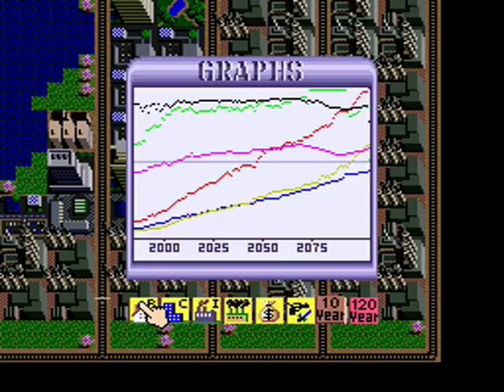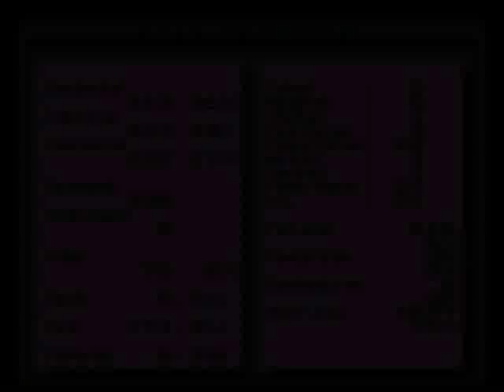Simcity (SNES) - Megalopolis - KHard - Volume 1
Two cities that I made and got Megalopolis on Hard mode.

Map 000 Alternate
Map 098 Alternate

NO Money Cheats and No Zone Stacking on both cities.